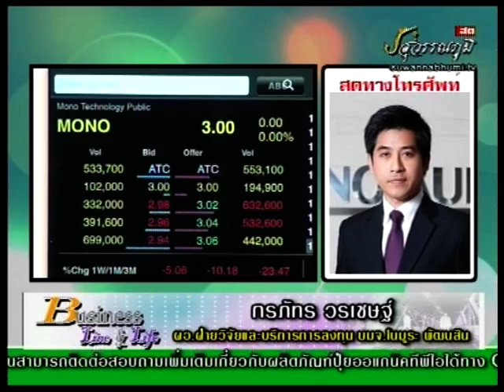กรภัทร วรเชษฐ์ 10-7-58 On Business Line & Life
ผจก.ฝ่ายวิจัยและบริการการลงทุน บล. โนมูระ พัฒนสิน แนะนำ